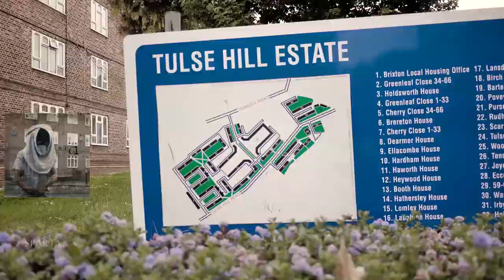LTH C1 x Slimz - Took Her To The Hill (Music Video)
Visuals:
C1 - Basic @MixtapeMadnessOfficial
C1 x Slim x Loco Hazard - On The Hill @MixtapeMadnessOfficial